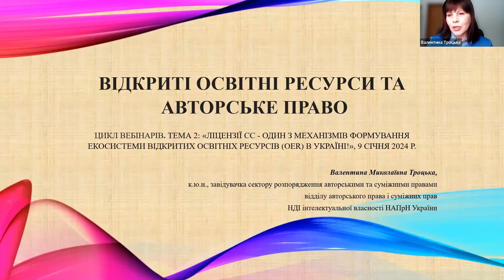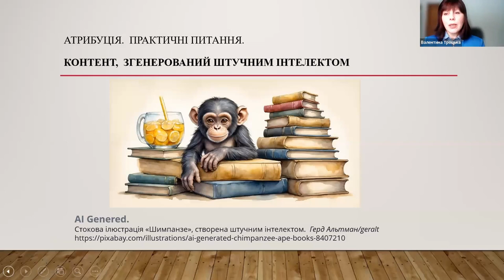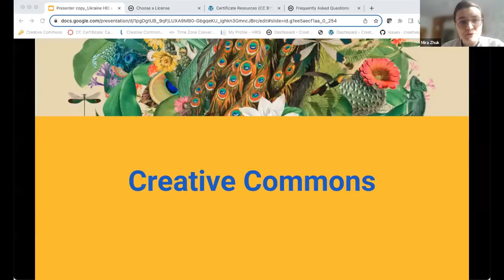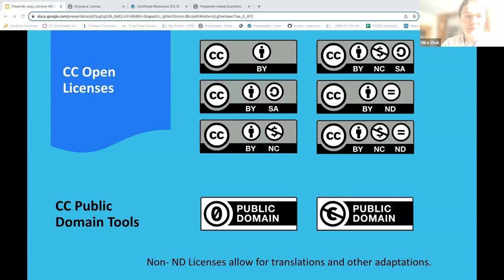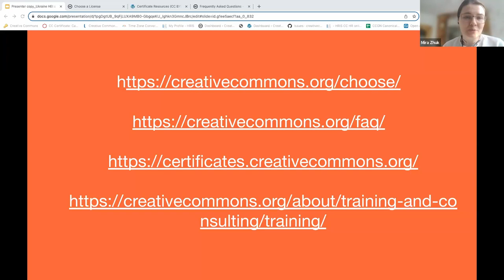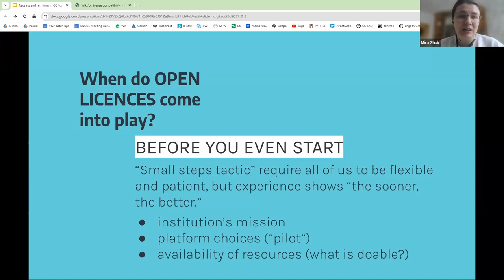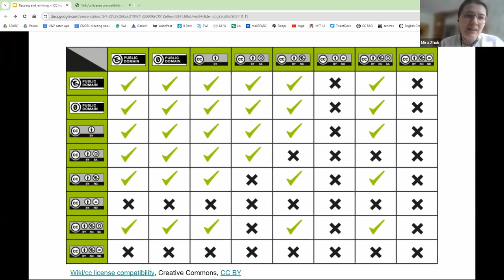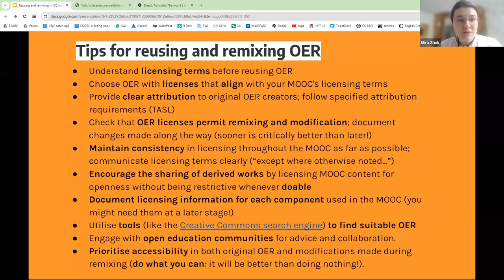№2. ЛІЦЕНЗІЇ СС – ОДИН З МЕХАНІЗМІВ ФОРМУВАННЯ ЕКОСИСТЕМИ ВІДКРИТИХ ОСВІТНІХ РЕСУРСІВ В УКРАЇНІ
💥Цикл вебінарів для спільнот ЗВО “ВІДКРИТІ ЗНАННЯ В УНІВЕРСИТЕТАХ УКРАЇНИ: ВІДКРИТІ ОСВІТНІ РЕСУРСИ”.💥
№2. ЛІЦЕНЗІЇ СС – ОДИН З МЕХАНІЗМІВ ФОРМУВАННЯ ЕКОСИСТЕМИ ВІДКРИТИХ ОСВІТНІХ РЕСУРСІВ (OER) В УКРАЇНІ.

💢Мета циклу вебінарів:
Відповідно до рішень/рекомендацій ЮНЕСКО та Євросоюзу довести можливість і необхідність долучення ЗВО України до формування екосистеми відкритих освітніх ресурсів (OER) в державі, зокрема для подолання кризи нестачі сучасного доступного освітнього контенту українською мовою та формування пулу безкоштовних, доступних, інклюзивних відкритих підручників для вищої освіти в період воєнного стану в державі.

💢Організатори другого вебінару:
      - Український державний університет науки і технологій;
      - Секція університетських бібліотек Української бібліотечної
        асоціації;
      - SPARC Europe & ENOEL.
💢Модератор:
      - Тетяна Колесникова, с.н.с., канд. наук із соціальних комунікацій, голова Секції університетських бібліотек УБА, директорка наукової бібліотеки Українського державного університету науки і технологій.

💢У другому вебінарі були розглянуті такі теми:
      - відкриті освітні ресурси та авторське право;
      - ліцензії Creative Commons та авторське право;
      - массові відкриті онлайн-курси, повторне використання та ремікс ресурсів з відкритою ліцензією.

💢Спікери:
    - Jennryn Wetzler, Director of Learning and Training, Creative Commons       (США);
    - Paola Corti, Key Specialist at the Department of Innovations in       Education, Politecnico di Milano (Італія), Mentor for UNESCO Open Education for a Better World;
    - Валентина Троцька, завідувачка сектору розпорядження авторськими та суміжними правами відділу авторського права і суміжних прав НДІ інтелектуальної власності НАПрН України, кандидат юридичних наук.

💢 Перекладачі:
     - Mira Buist-Zhuk, Academic Information Specialist Open Education,
University of Groningen Library (Нідерланди);
    - Кристина Галустова, провідний бібліотекар Запорізької обласної універсальної наукової бібліотеки.

00:00         Вітальне слово - Тетяна Колесникова
07:49         Вітальне слово Анатолій Радкевич
13:15         Валентина Троцька
35:31         Jennryn Wetzler
01:08:38   Paola Corti